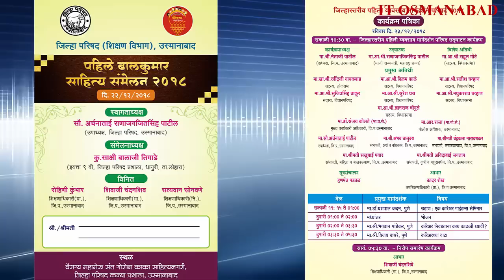बालकुमार साहित्य संमेलन उस्मानाबाद l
राज्यातील पहिले बालकुमार साहित्य संमेलन दिनांक २२ व २३ डिसेंबर २०१८ रोजी उस्मानाबाद जिल्ह्यात होत आहे. त्यासाठी जि. प. अध्यक्ष मा.श्री. नेताजी पाटील, मुख्य कार्यकारी अधिकारी मा.डॉ.संजय कोलते साहेब, जि. प.उपाध्यक्ष मा.सौ.अर्चनाताई राणाजगजितसिंह पाटील मॅडम यांनी उपस्थित राहण्याचे आवाहन केले आहे.